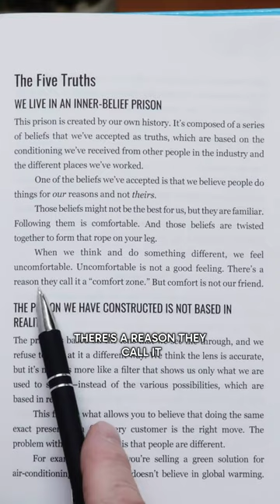We Live In An Inner-Belief Prison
In today's book read from 'What Should We Do?' Joe reads a powerful passage in We Live In An Inner-Belief Prison